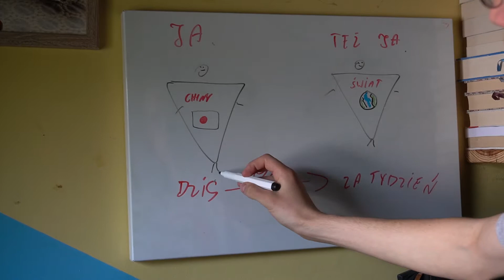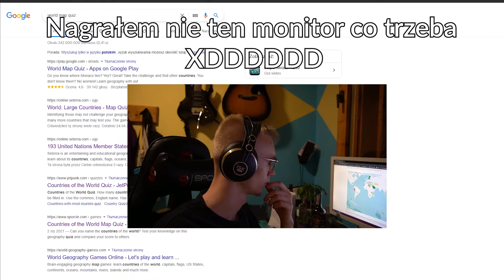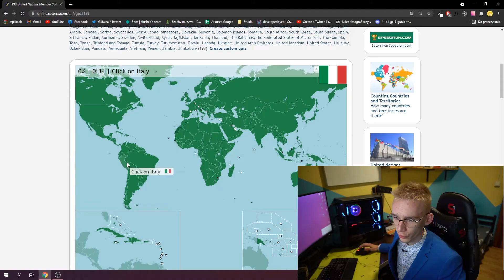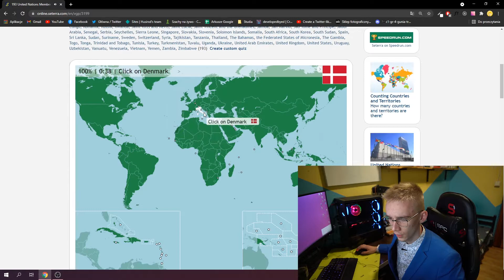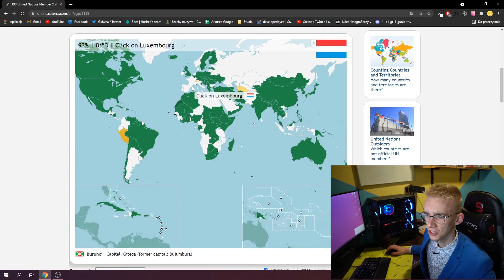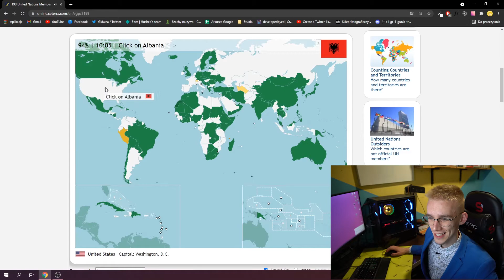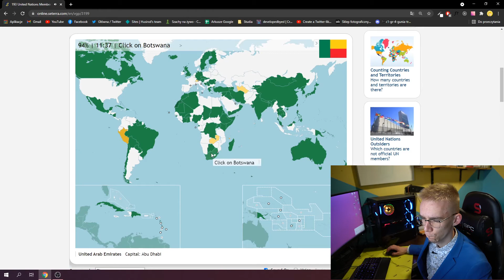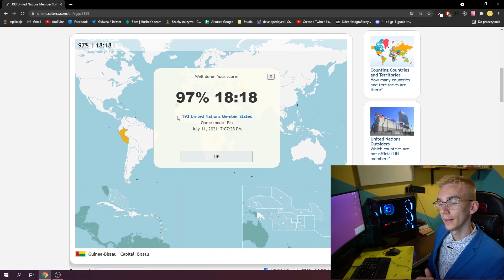Nauczyłem się mapy świata W TYDZIEŃ - Skrajny Profesjonalizm #1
Pierwszy odcinek z mam nadzieję serii tygodniowych wyznań. W tej przygodzie przede wszystkim nie umiem nagrywać i montować dźwięku! ALE. Od czegoś trzeba zacząć.

Tak wiem, Karaibów nie Karaib(xd), ciężko tak pleść bzdury non stop.

Masę frajdy sprawił mi ten tydzień a zwłaszcza sobota.
Pozdrawiam Ciocię.

Ivy Station Records, Thank you so much!